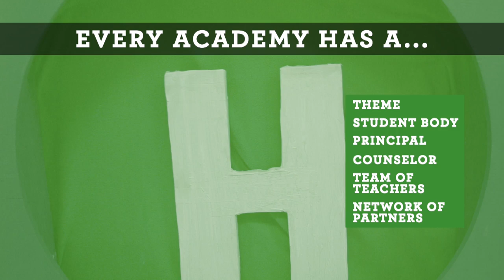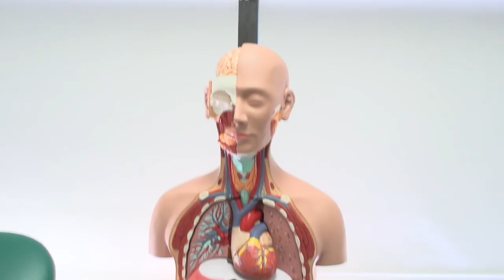Hillwood High School Virtual Tour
Take a tour of Hillwood High School. Learn more about the Academies at Hillwood and what learning looks like in Metro Nashville Public Schools.